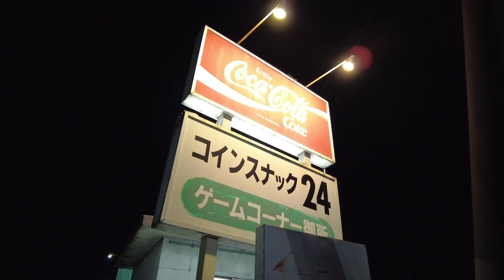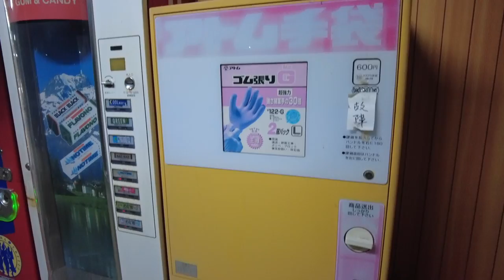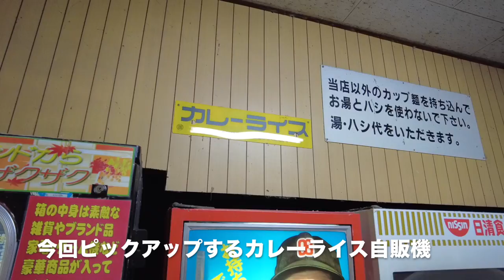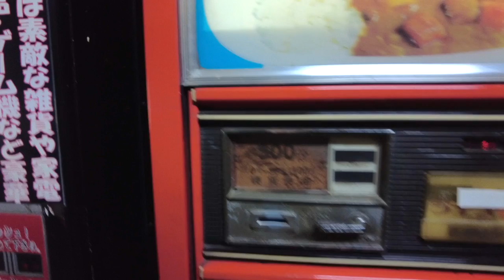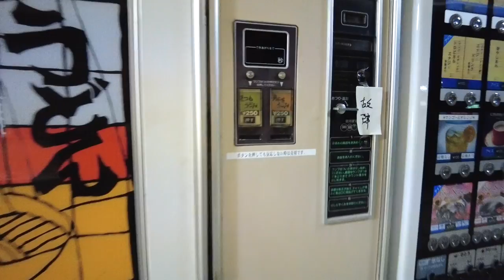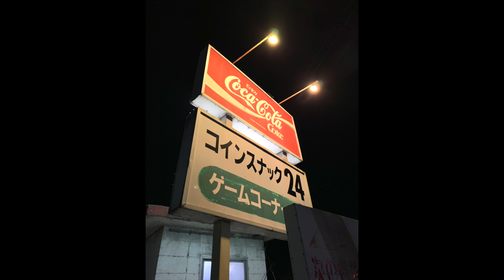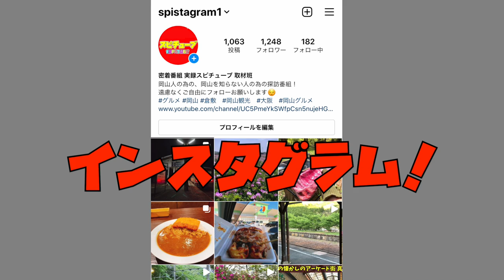懐かしの自販機の聖地【コインスナック御所24】カレーライス自販機 《ボンカレー》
コインスナック御所24
徳島県阿波市土成町吉田市の一66

再生リスト